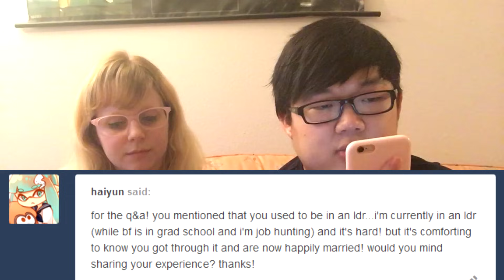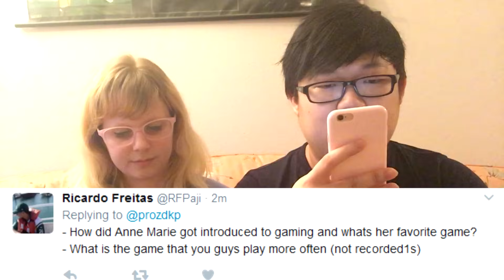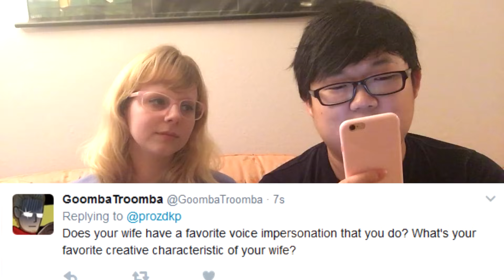Q&A WITH MY WIFE